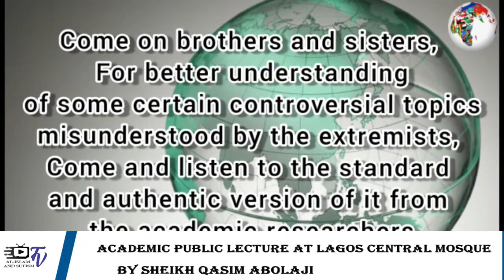ACADEMY PUBLIC LECTURE AT LAGOS CENTRAL MOSQUE